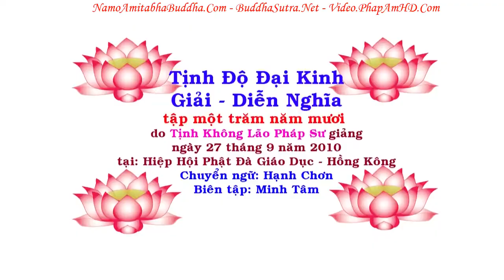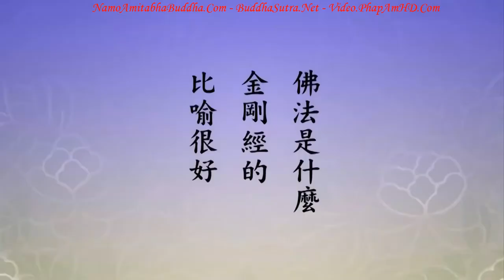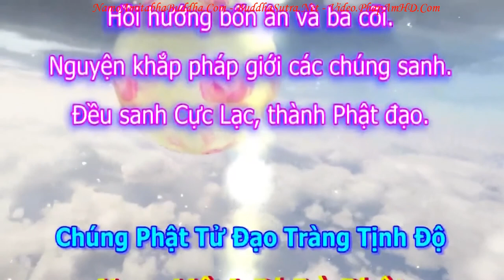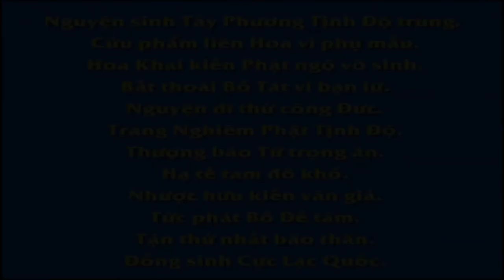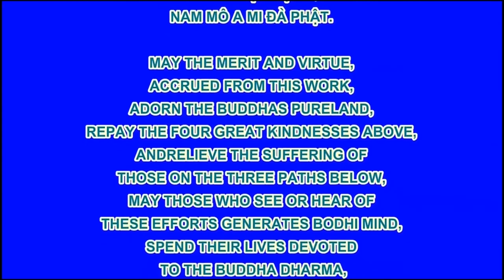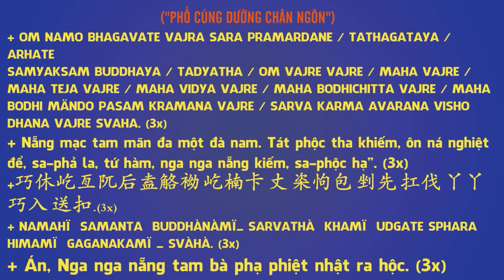TẬP 150, Thuần Tịnh Là Gì, Tịnh Độ Đại Kinh Giải Diễn Nghĩa, Diệu Âm